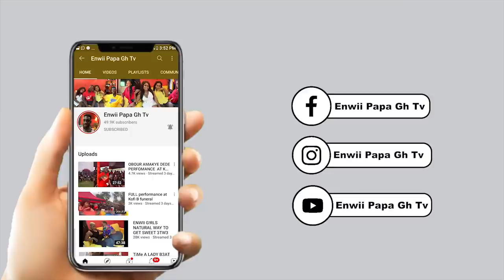AM S3ARCHING ANY MAN LL .ENWII INTERVIW